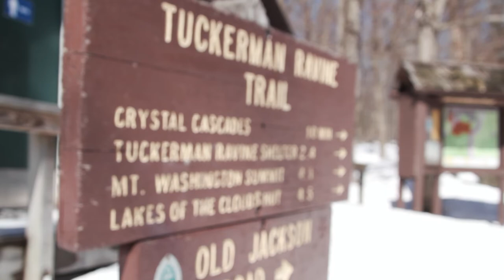Snowpack Research | Meteorology in the Field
Plymouth State meteorology students conduct real-world field experiments through the University’s partnership with the Mount Washington Observatory, which maintains one of North America’s longest continuous climate records. Students are studying the snowpack and its temperature ranges, collecting data to help the National Weather Service predict flooding and other events.